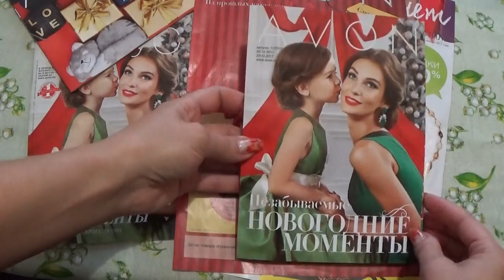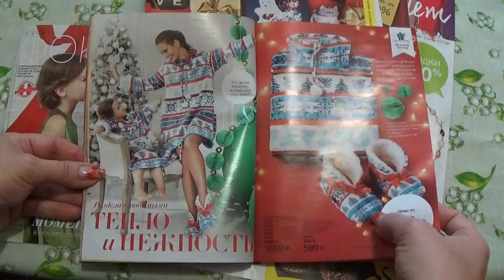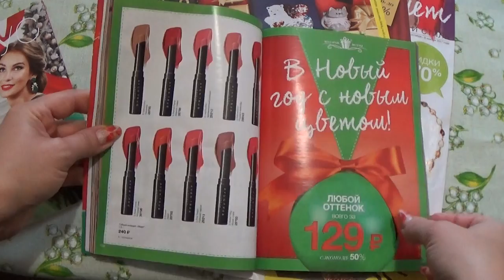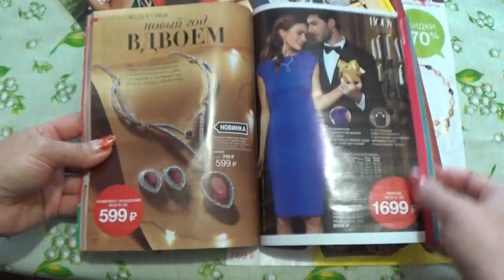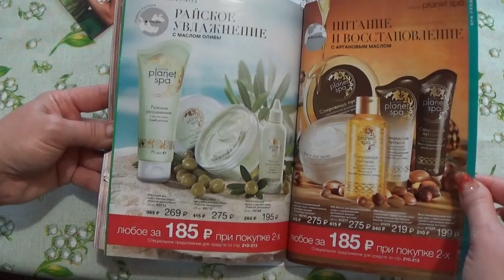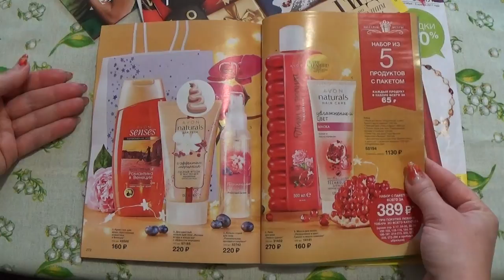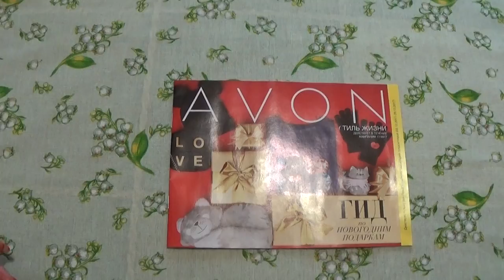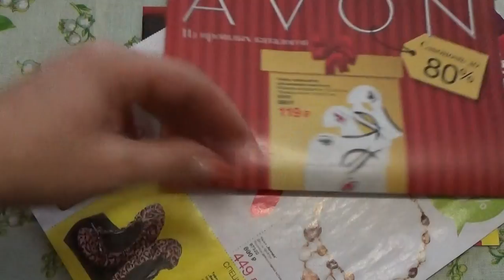ОБЗОР 17 КАТАЛОГА ЭЙВОН 2017 г.